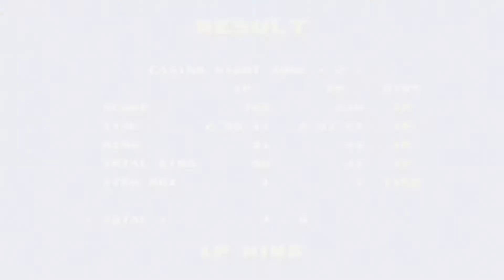playing sonic 2 online multiplayer / 2 knuckles lol